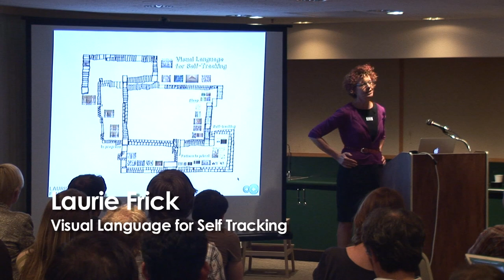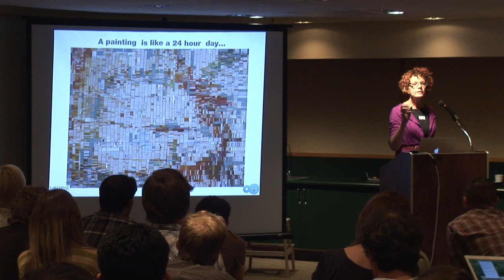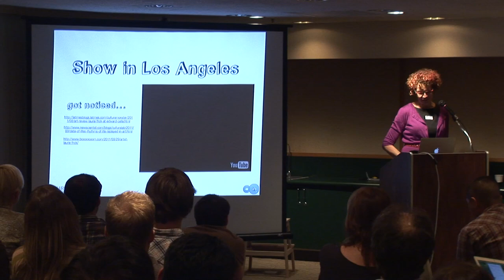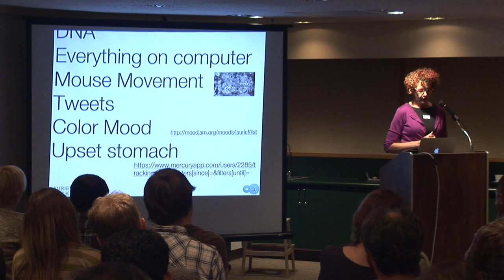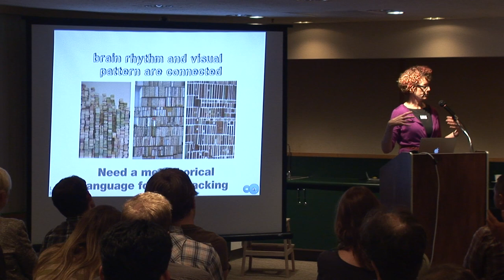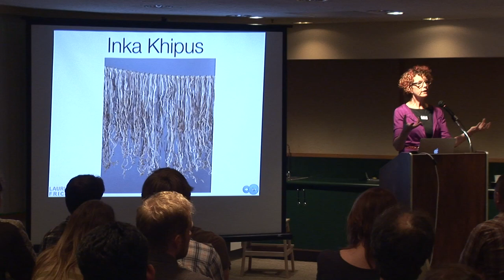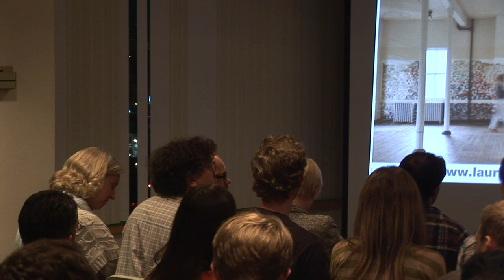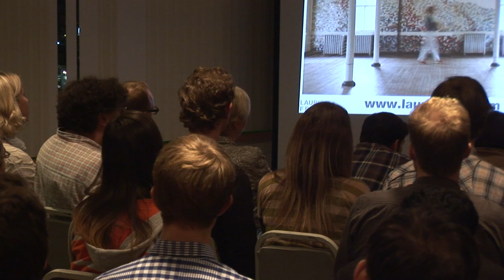Laurie Frick - Visual Language for Self Tracking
10/27/11 - The Bay Area Quantified Self Meetup #21

Linday Meyer speaks at WellnessFX in San Francisco.